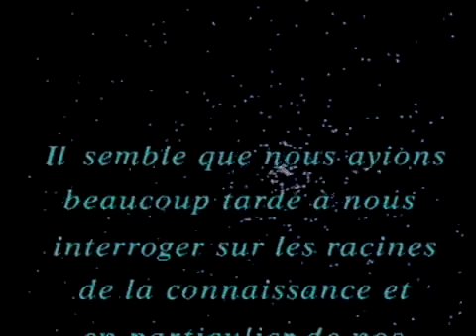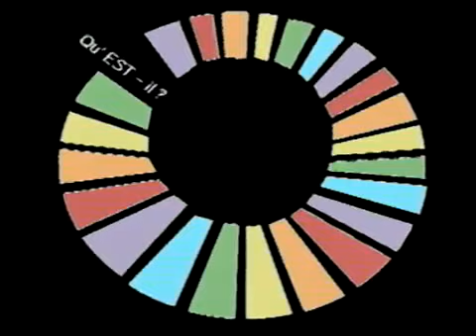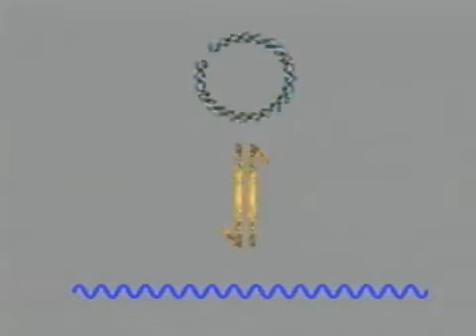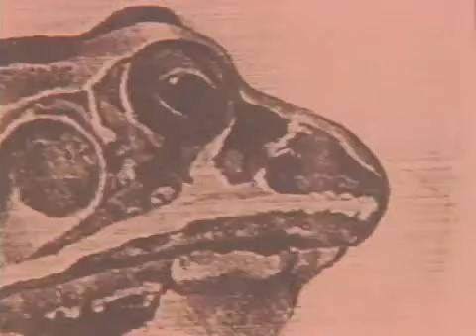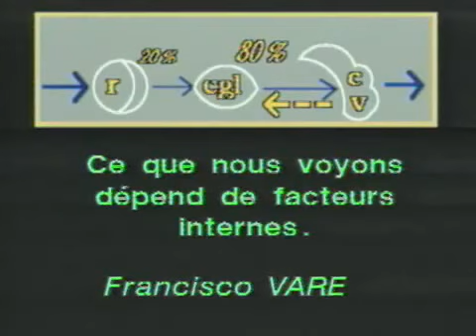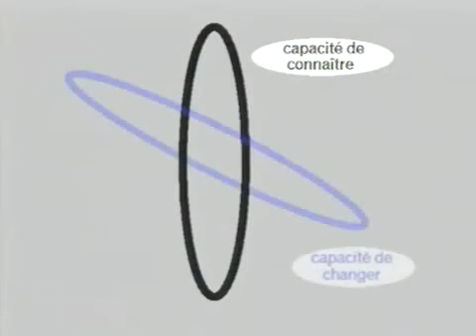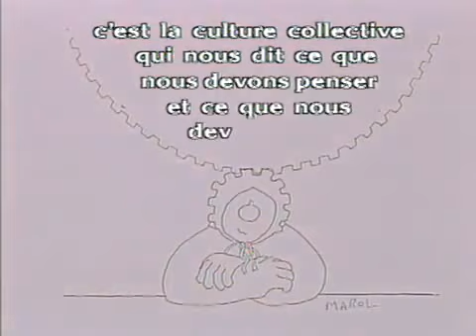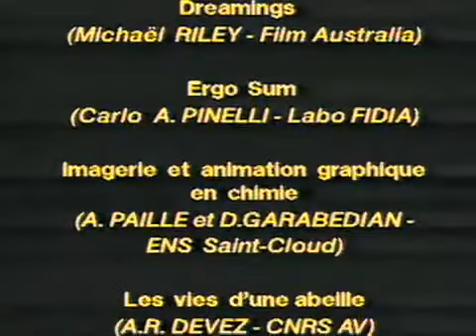Francisco Varela : Né pour organiser (FR/ENG/ESP) (1/2)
Français / English / Español

Né pour organiser

[1:25] - Situation biologique et complexité du monde
[5:21] - Passion pour la signification, invention du monde
[9:38] - Les 3 moments stellaires dans l'histoire de la connaissance
[13:27] - La mémoire
[15:23] - Le piège de la certitude
[17:22] - Autre piège: la séparation de la rationalité et de l'émotionalité
[18:57] - Conséquences pour l'éducation

Born to Organize

[1:25] - Biological situation and complexity of the world
[5:21] - Passion for meaning, invention of the world
[9:38] - The 3 stellar moments in the history of knowledge
[13:27] - Memory
[15:23] - The trap of certainty
[17:22] - Another trap: separating rationality and emotionality
[18:57] - Consequences for the domain of education

Nacido para organizar

[1:25] - Situación biológica y complejidad del mundo
[5:21] - Pasión por la significación, invención del mundo
[9:38] - Los 3 momentos estelares en la historia del conocimiento
[13:27] - La memoria
[15:23] - La trampa de la certeza
[17:22] - Otra trampa: la separación de la racionalidad y de la emoción
[18:57] - Consecuencias para la educación

Translation and subtitles in English and Spanish by Keven Poulin.
If you would like to add subtitles in other languages, you are very welcome to do so!